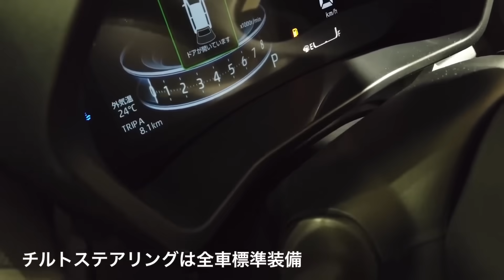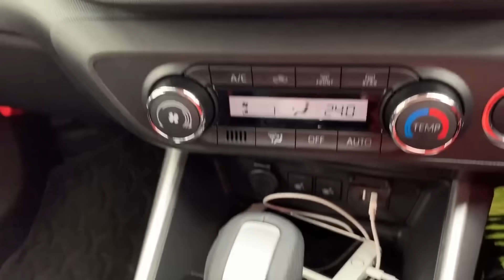NOVO SUV COMPACTO DA TOYOTA RAIZE CHEGA EM 2021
Toyota Raize já está registrado no Brasil.
Futuro SUV compacto nacional deverá chegar às concessionárias apenas em 2021 e será feito em Sorocaba (SP).
Raize exibe grade hexagonal com o logo na parte superior da dianteira.
O Toyota Raize está cotado para ser feito no Brasil e, por coincidência ou não, algumas peças do SUV – que também é vendido em outros países como Daihatsu Rocky – já foram registradas pela empresa no INPI (Instituto Nacional da Propriedade Industrial).
Por enquanto, as imagens estão com código de patente japonês, o que pode indicar que o registro é mera formalidade ou que ainda haverá mudanças em relação à versão nacional. Mas, pelas imagens, já dá para ver os faróis de leds e o para-choque frontal.
Apresentado durante o Salão do Automóvel de Tóquio, no Japão, há cerca de seis meses, o modelo foi desenvolvido sobre uma plataforma específica para mercados emergentes, DNGA, que é uma versão simplificada da TNGA utilizada pelo nosso Corolla.
Para o mercado japonês, o SUV compacto terá 3,99 m de comprimento; 1,69 m de largura e 1,62 de largura. Mas, por conta da estrutura modular, é possível que o entre-eixos aumente caso o Raize seja feito por aqui, a exemplo do Volkswagen T-Cross.
Na apresentação, o Toyota (ou Daihatsu) foi anunciado apenas com motor 3-cilindros 1.0 com 98 cv de potência e sempre associado ao câmbio automático CVT. Mas, como não existe essa opção por aqui, o modelo poderia ter os 1.3 e 1.5 de Etios e Yaris.